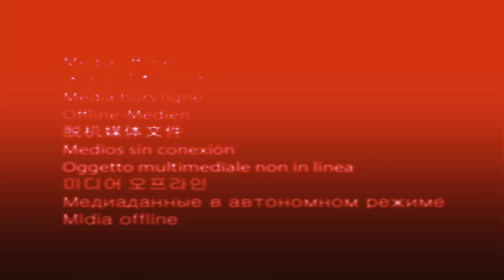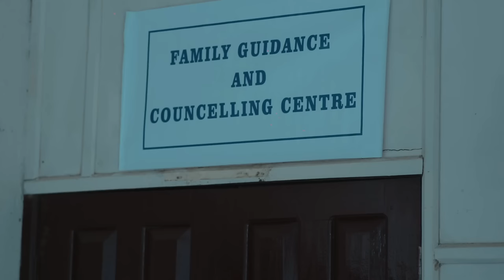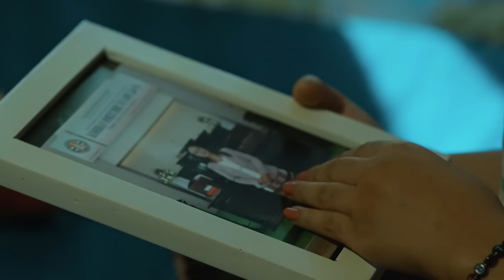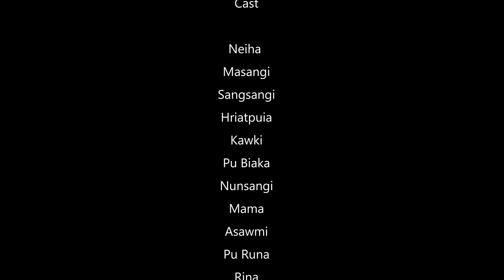Kristian Chhungkaw Film Insiamsiak 2023 | Bawngkawn Hmar Veng Kohhran (Hlimpuii)